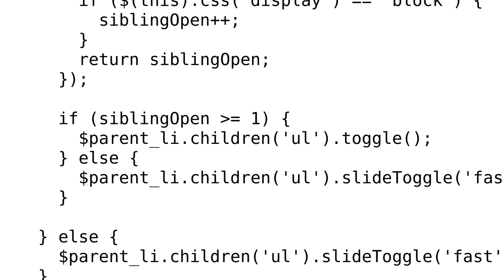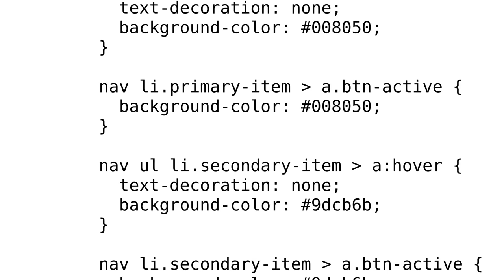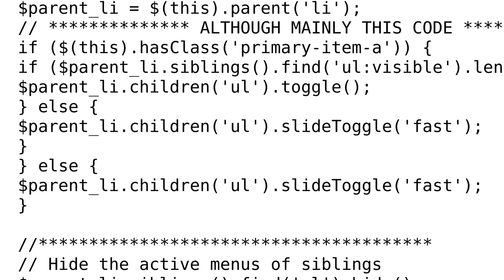Code Review: jQuery for revealing secondary menu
With thanks & praise to God, and with thanks to the many people who have made this project possible! | Content (except music & images) licensed under CC BY-SA | Music | Images & others | With thanks to user Tushar user mdfst13 user DuaneP and the Stack Exchange Network Trademarks are property of their respective owners. You are responsible for your own actions.